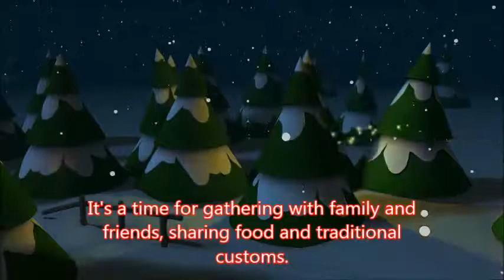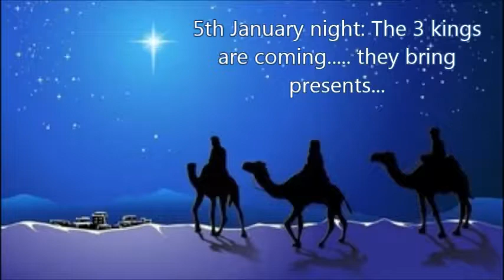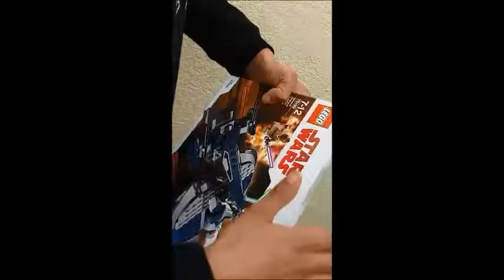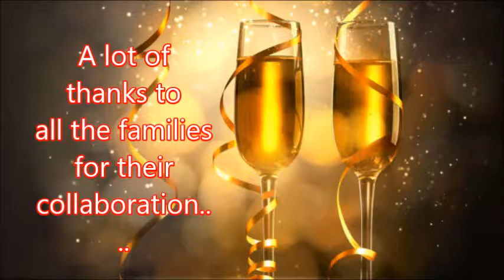Christmas 6th grade students video